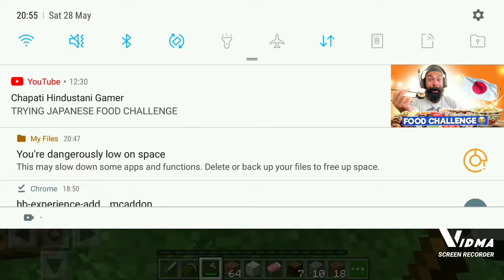I make my house in Herobrine World |Herobrine Episode 2